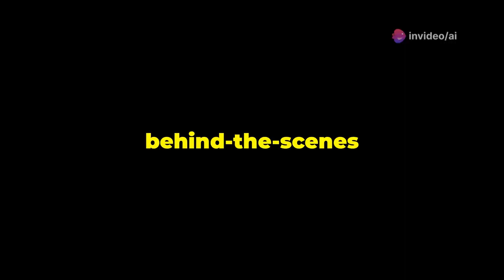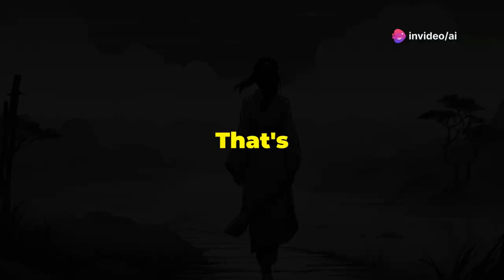AI Muse Rewind: Chasing, Foundations & AI Rock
✨ Explore the AI Music Universe ✨ This week's AIMuseRewind is a double dose of inspiration! 🎶 Dive into the hit track 'Chasing the Night' and learn the secrets to building your online presence with our top short 'Laying the Foundation.'